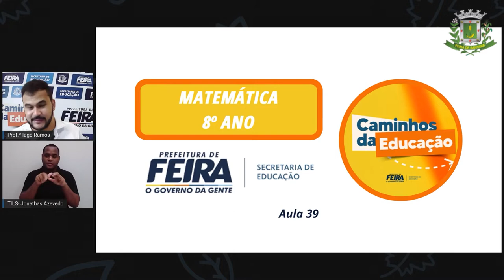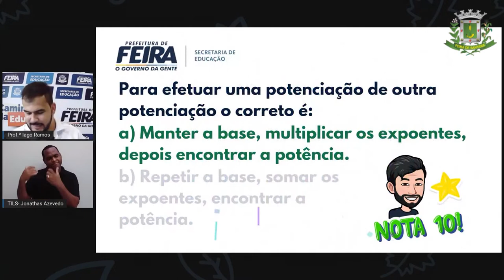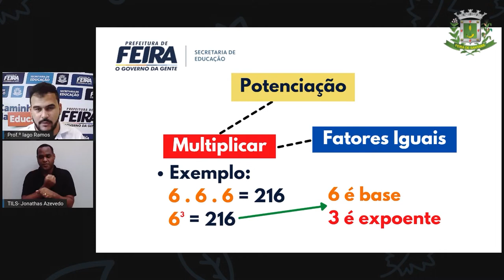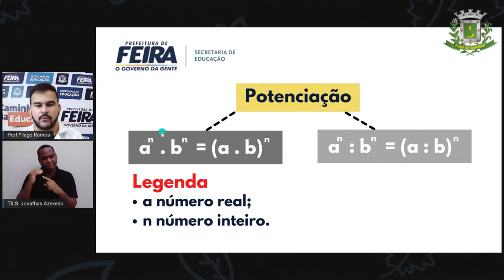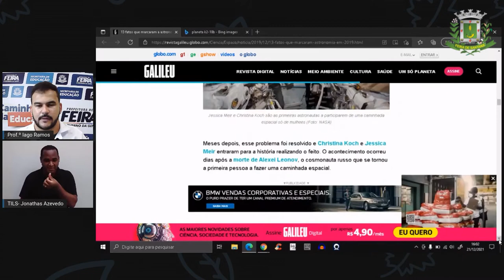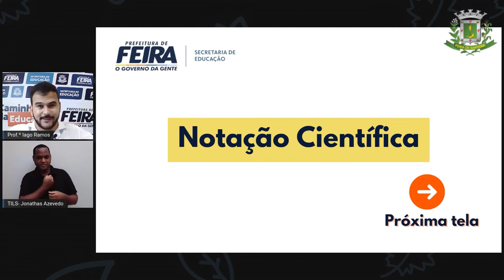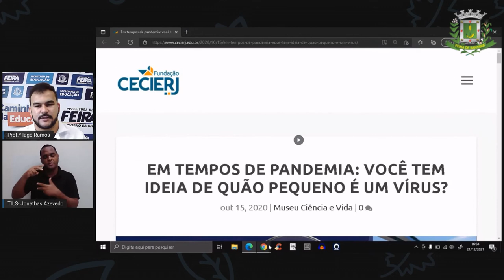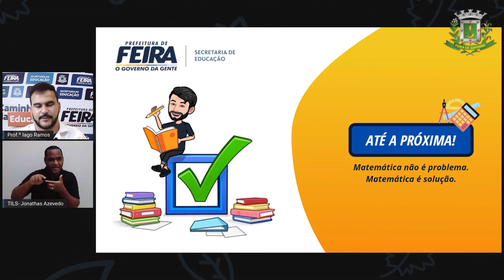8ºANO AULA 39 Prof Iago Ramos Matematica NOTAÇÃO CIENTÍFICA PARTE 1